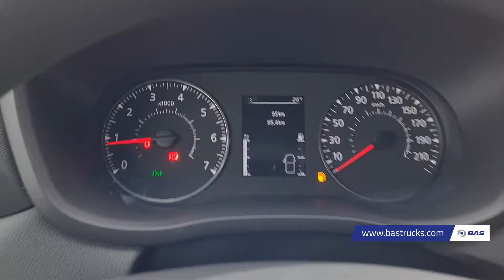70131680 Renault Master